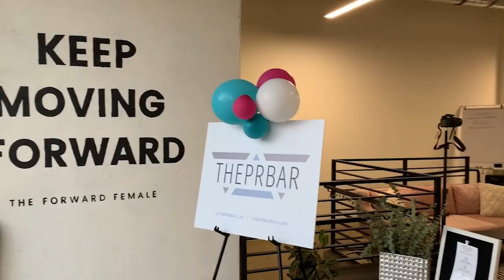How to Land a TV Segment with Writer, Editor & On-Air Host Nicole Pearl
Nicole Pearl is a former national magazine editor turned On Air Beauty, Fashion, and Lifestyle Expert known as The Beauty Girl. She’s written for countless magazines, such as Marie Claire, Allure, Health, In Style, Byrdie.com, and Parents, to name a few. She regularly appears on local and national TV shows sharing the latest trends, tips, and products to try.  Her mantra is "Beauty Shouldn't Be a Bitch"... and neither should getting on TV. Tapping into her 25+ years of industry experience, she launched her PR & Media Consulting business during the pandemic which you’ll learn more about in today’s show.

In this episode, Lexie Smith and Nicole Pearl discuss Nicole’s transition from working in editorial, to freelance, to launching her own consulting business. Nicole tells listeners how to land a TV segment at both a local and national level and reveals her personal pitching preferences.

Here’s what you’ll learn:
- Learn Nicole’s journey in starting her consulting business during the pandemic
- Nicole’s advice for pitching yourself for TV
- Where she suggests people start when pitching for TV
- How a TV pitch is different than an editorial pitch
- Tips on who to reach out to when pitching for TV
- Advice on what to put in a pitch to land a TV segment
- Core information to put forth when pitching a producer
- Ideas on how to get your pitch to stand out
- Her personal pitching preferences
- How to get connected with Nicole
- And More

Sign up For Lexie's Weekly Insider to Receive Insider Tips, Invites, & More